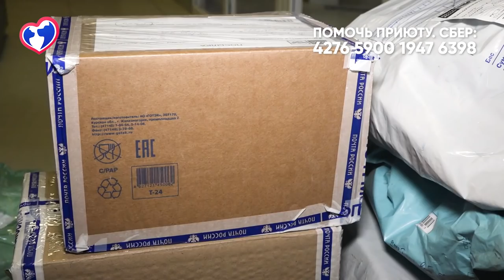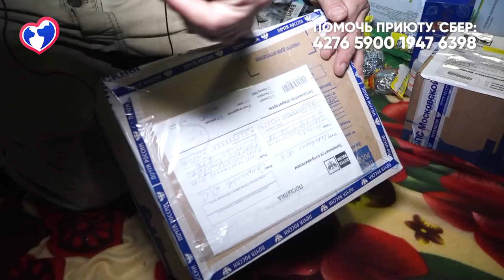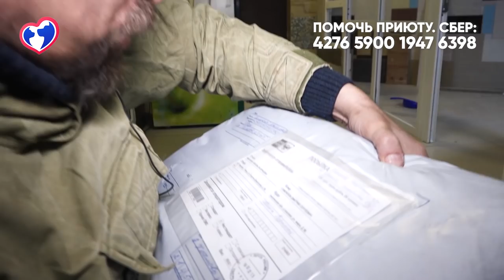Новые подарки! Распаковываем вместе с вами.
🙏Поддержать приют можно несколькими способами:
✅Через наш сайт (с любой точки мира) vernost67.ru
✅Перечислить на карту СберБанк: 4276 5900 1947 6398 ДМИТРИЙ СЕРГЕЕВИЧ С.
✅Контактный/голодный телефон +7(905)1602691 (привязан к карте сбербанк)